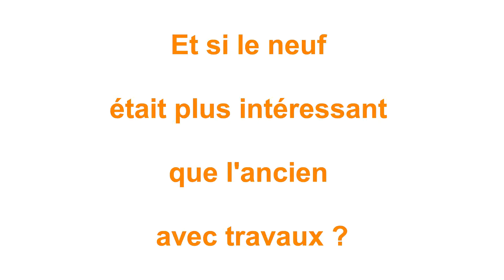Achat appartement Lille Bois Blancs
Vous rêvez d'acheter un appartement sur Lille Bois-Blancs ?

Vous pensez acheter dans le secteur de " l'ancien ", puis faire des travaux pour mettre le logement à vos goûts ?

Et si le "Neuf" était plus intéressant que l'ancien avec travaux !!!

Vous êtes vous posé la question de rechercher dans le neuf également?

RICHOU Investissement, Agence Immobilière Lilloise, vous présente des appartements neufs suivant vos critères de recherche à prix direct promoteur. Notre service est gratuit et sans engagement !
Nous trouvons régulièrement pour nos clients qui cherchaient au début dans l'ancien comme vous, de meilleurs offres dan le neufs.

Alors faites comme eux, déposez votre demande en ligne simplement

puis nous revenons vers vous pour vous présenter des appartements qui correspondent à vos critères et budget sans commission d'agence, à prix direct promoteur.

Nous sommes rémunérés par nos partenaires promoteurs, comme étant leurs commerciaux. C'est pour cela que notre service est gratuit et sans engagement.